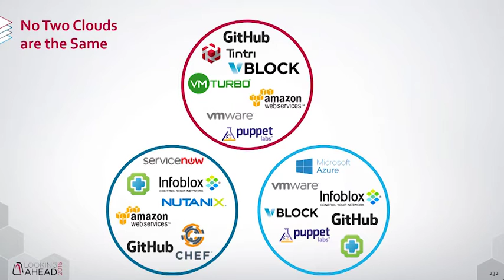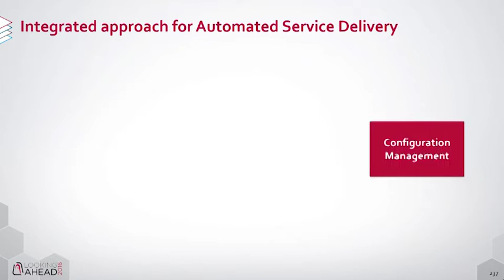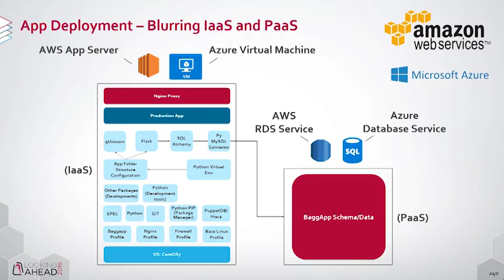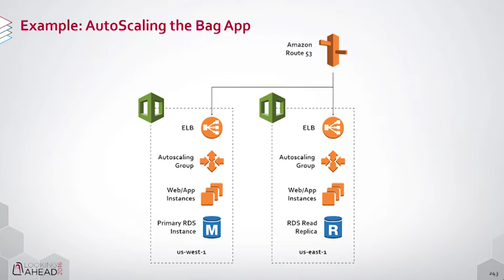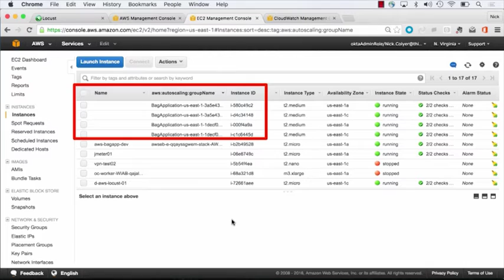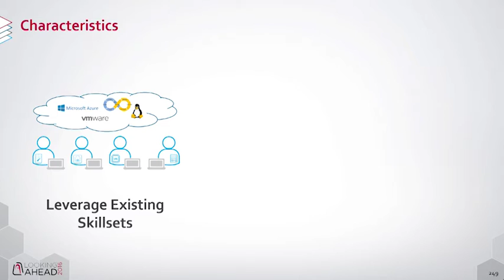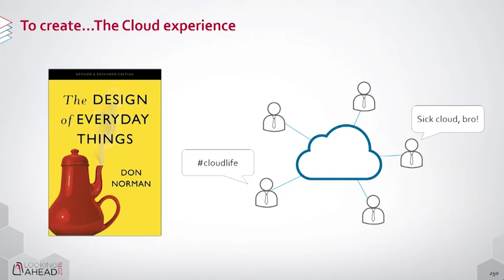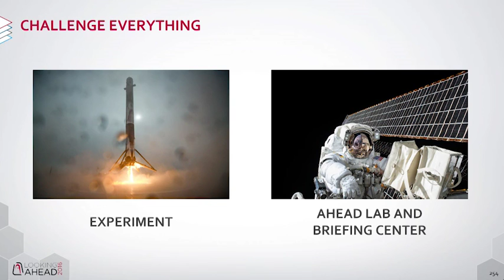Putting Your Cloud on Autopilot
Now that you’ve deployed your cloud, it’s time to put it to work with orchestration and process automation. Using examples from AHEAD clients, Nick Colyer, AHEAD’s Practice Manager of Cloud Management and Automation, will discuss emerging automation techniques to improve the end-user's cloud experience. He’ll show you how to put your cloud on “autopilot” and expand team skillsets so you can focus on building out your cloud platform and delivering better services to the business.